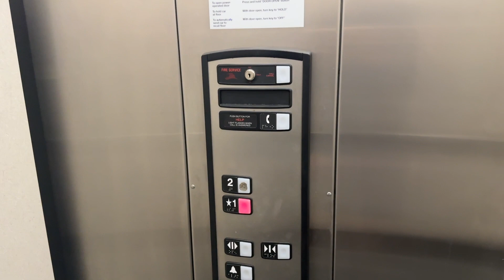Schindler 330A Elevator at Walgreen's Pharmacy- Kuhl Ave- Orlando, FL, USA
What's interesting about this particular Walgreen's is not only is it two floors with offices on level 2, it's also just the pharmacy and OTC medications, rather than a full Walgreen's store.

Specifications:
Number of Cars in Bank: 1
Manufacturer: Schindler
Installer: Schindler
Model Name: 330A
Model Type: Hydraulic
Modernizations: N/A
Call Fixtures: HT- Standard
COP Fixtures: HT
Rarity Factor: 1/10
Quality Factor: 4.2/10
Notes: N/A